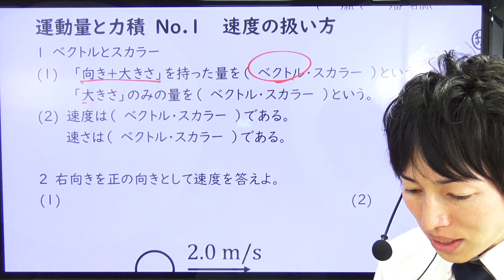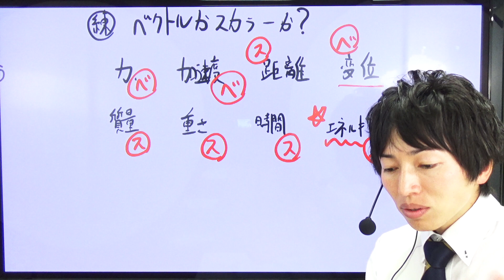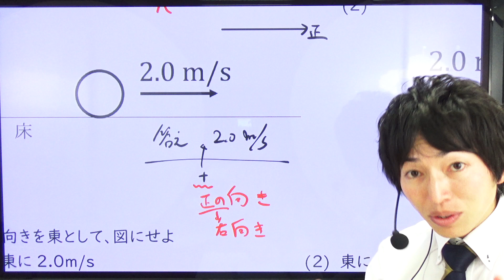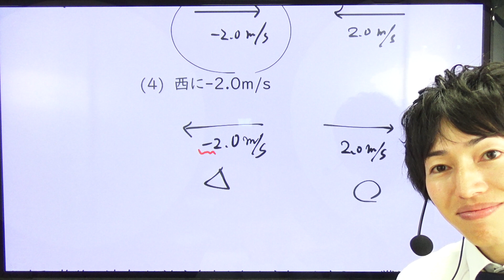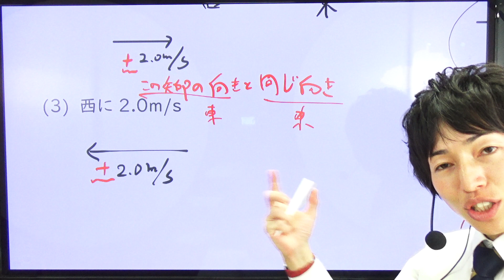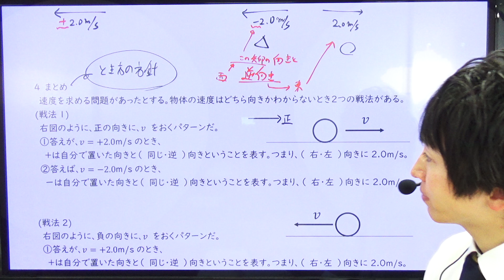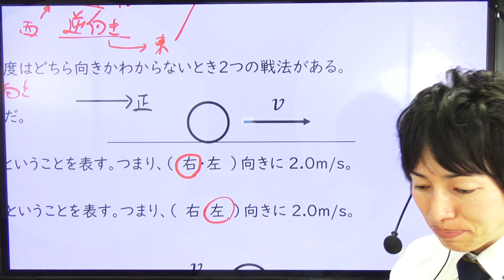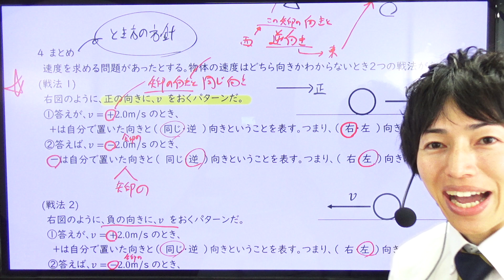物理 力学 運動量と力積01 正負の２つの意味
高校物理、力学、運動量と力積シリーズです。

2022年共通テスト解説はこちら